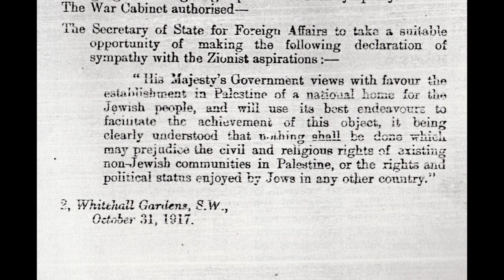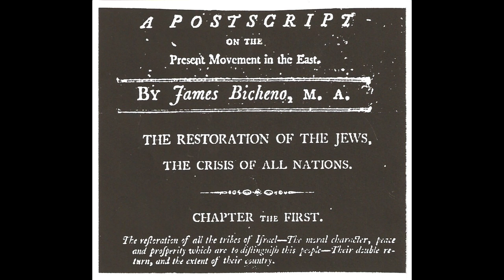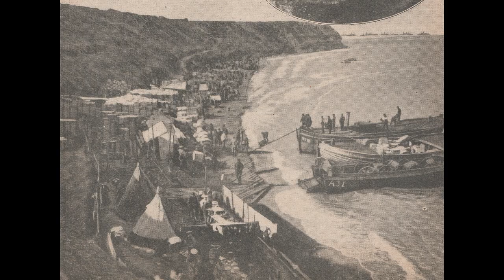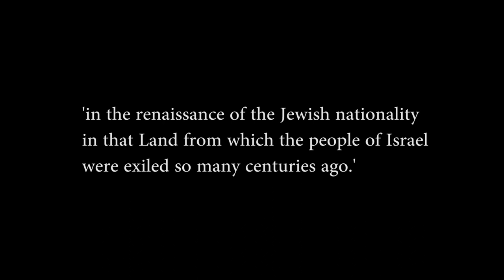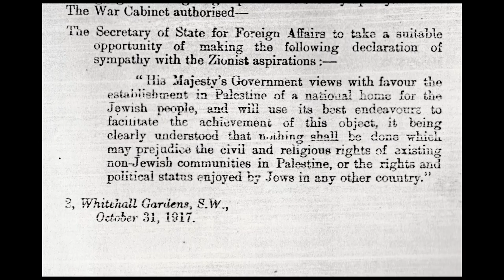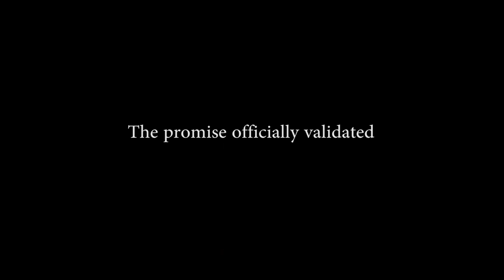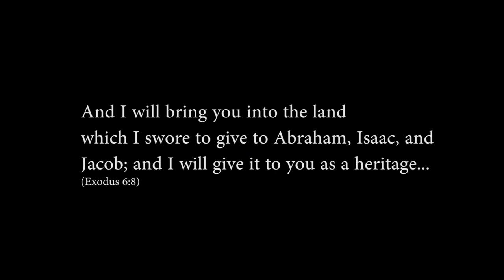Kelvin Crombie speaks about the 100th anniversary of the San Remo Conference.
San Remo & Israel's Restoration presentation by Kelvin Crombie.
This presentation was supposed to be giving to British Parliamentarians in London on 22nd April 2020. Unfortunately,  "San Remo 100" has been postponed until Autumn 2020 due to Covid-19.
The event will commemorate the Centenary of the San Remo Conference where a Mandate was given to implement the Balfour Declaration and bring about a Jewish national home.